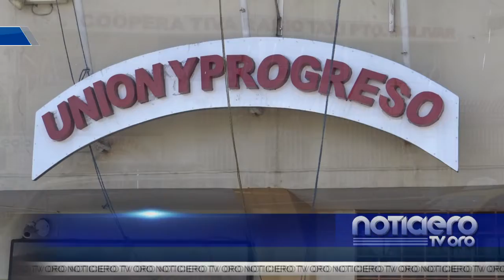DIRIGENTE DE TAXIS DENUNCIA FALTA DE SEGURIDAD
DIRIGENTE DE LA COOPERATIVA RADIO TAXIS DE PUERTO BOLÍVAR DENUNCIO LA FALTA DE CONTROL POR PARTE DE LAS AUTORIDADES DE TRANSITO PARA COMBATIR LA ILEGALIDAD EN NUESTRA CIUDAD, ASÍ MIMO CONTÓ LAS EXPERIENCIAS EN LOS 46 AÑOS DE VIDA DE LA INSTITUCIÓN VEHICULAR.